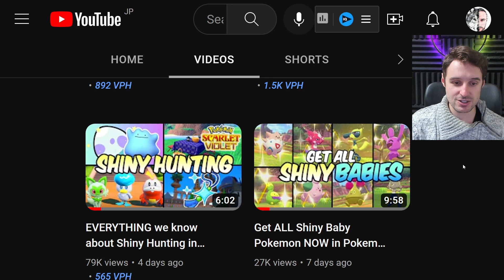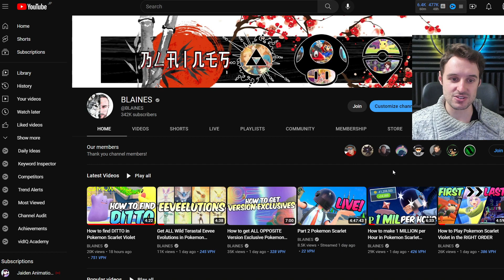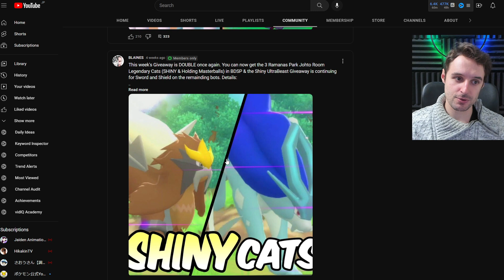Get Shiny Arceus, Deoxys, Darkrai & Shaymin NOW in Pokemon BDSP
Get Shiny Arceus, Deoxys, Shaymin & Darkrai NOW!
bot1: 40404040 - Suarez
bot2: 50505050 - Suarez
bot3: 60606060 - Suarez
bot4: (will be online ASAP) - suarez
bot5: 80808080 - Suarez

Nicknames:
arceus
darkrai
shaymin
deoxys